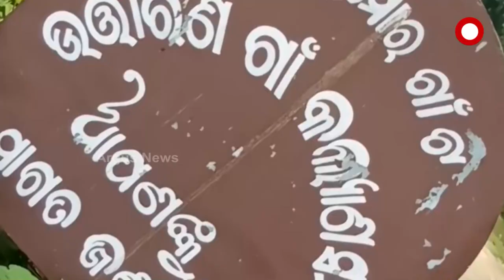Cuttack: 18 months Sreyanshu finds place in 'India Book of Records' 2021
18 months old Sreyanshu of Niali, Cuttack finds place in 'India Book of Records' 2021